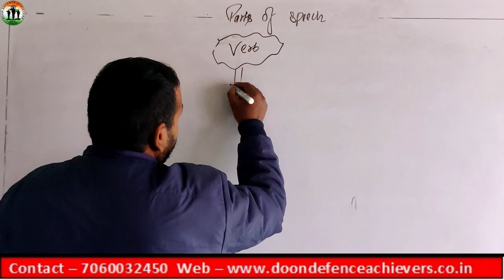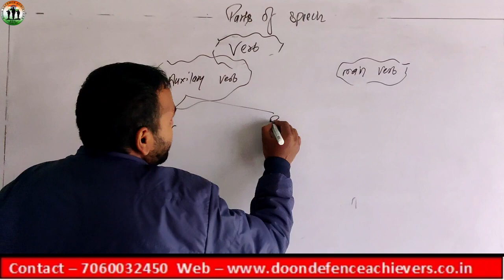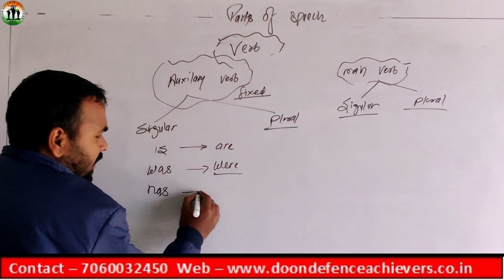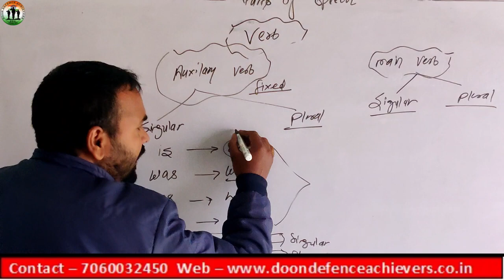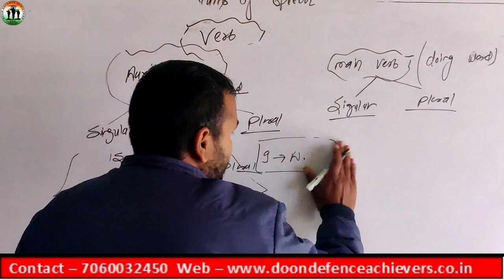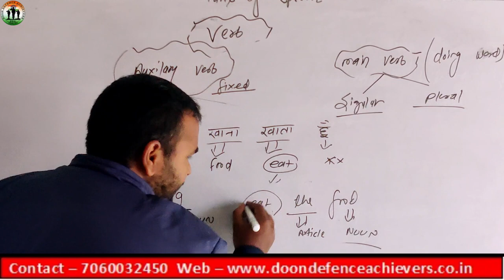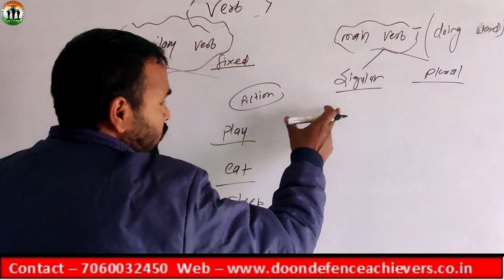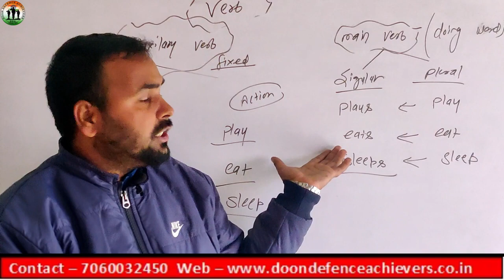Verbs Verbs in English Grammar Types of verb क्रिया किसे कहते हैं Verbs forms in English Grammar